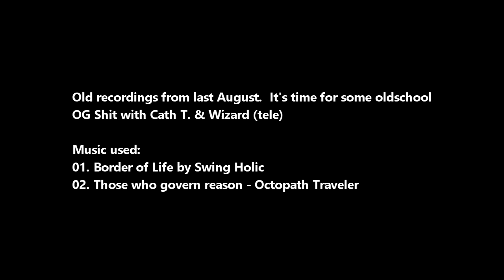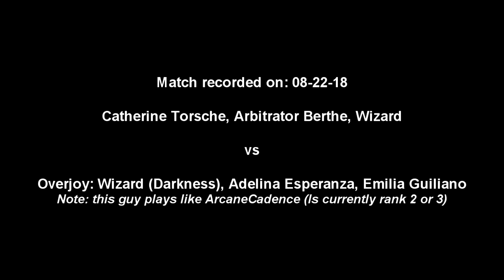[SEA] Granado Espada fixed-item, cross world pvp: Meteor, ready?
0:11 » Catherine Torsche, Arbitrator Berthe, Wizard vs Levin, Daisy, Elisa
3:11 » Catherine Torsche, Arbitrator Berthe, Wizard vs Wizard, Adelina Esperanza, Emilia Guiliano

Some more backlogs where I try and be cool with a non-flying wizard (and lose). Yes guys, dw I know its not Arcane haha!